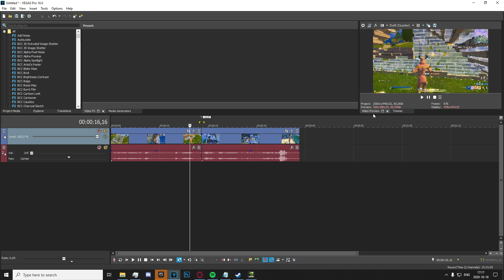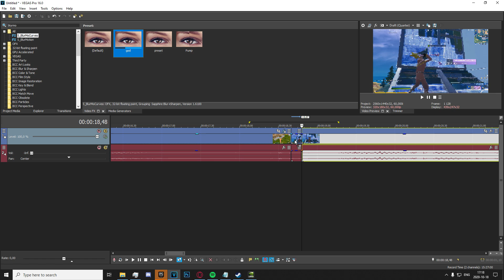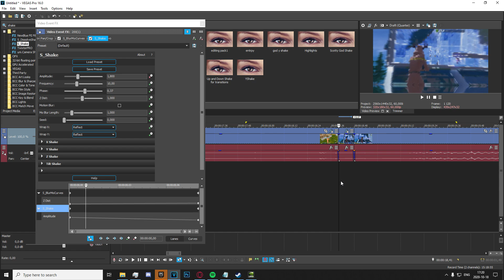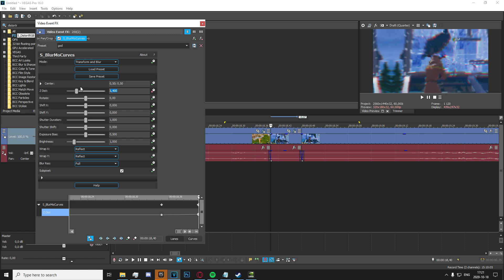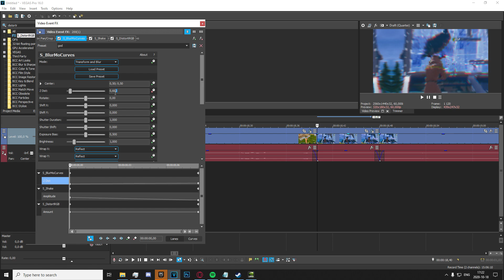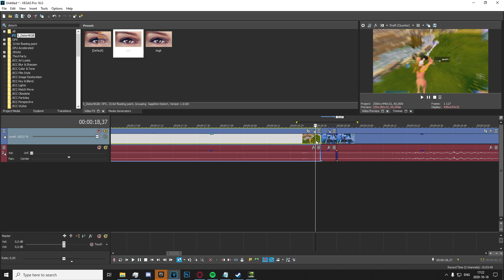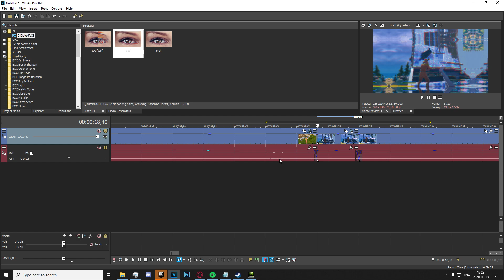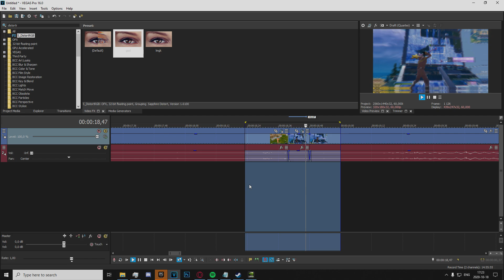How to make the BEST transitions! [Transitions like Penguin] (Vegas Pro Tutorial!)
💰SAC: 'Zqoh'
🍀USE CODE 'Zqoh' IN THE FORTNITE ITEM SHOP🍀 "ad"